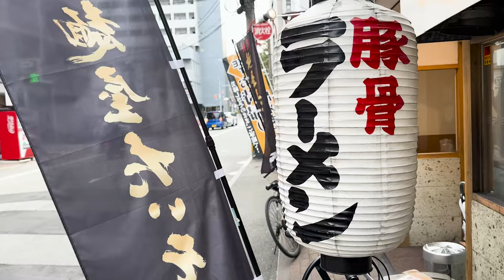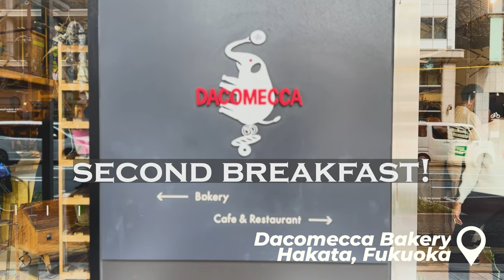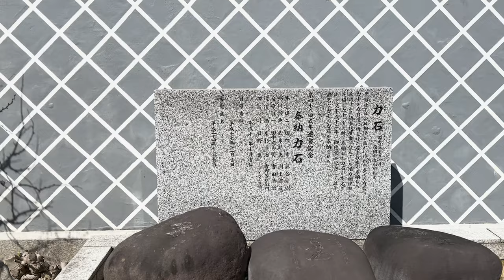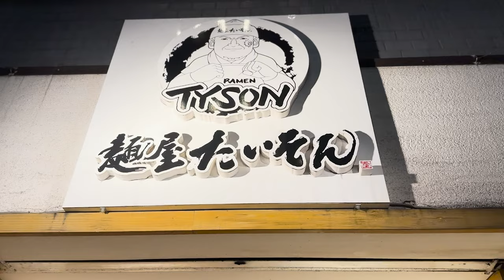Weekend trip to Fukuoka, Japan!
Check out my top finds from this weekend trip to Fukuoka, Japan! I went with my family to the Hakata region of Fukuoka, Japan to see some of the oldest and most amazing shrines in Japan. Here I was able to walk around some of the places where sumo wrestlers would compete to perform for Shinto gods for good luck and good harvest. I also was able to see all of the chikara ishi that were dedicated to Kushida Shrine by some of the most famous Yokozuna in history. Also, I definitely made sure to drop into some great places for food, coffee, and nerd finds.